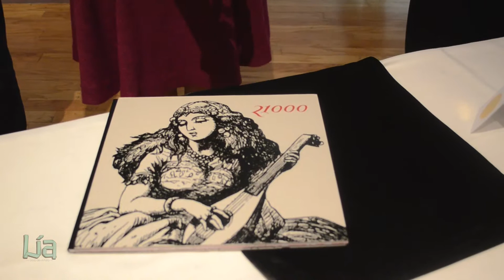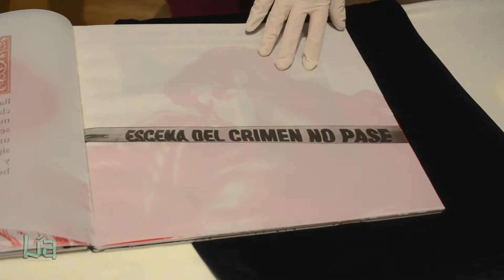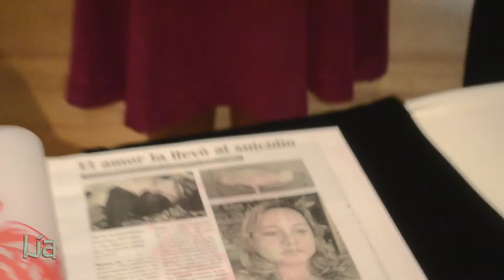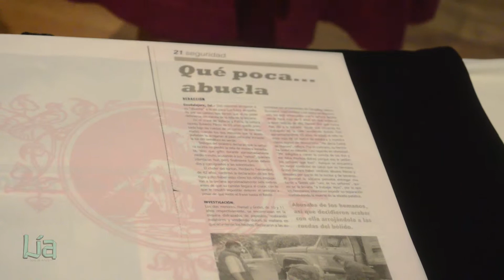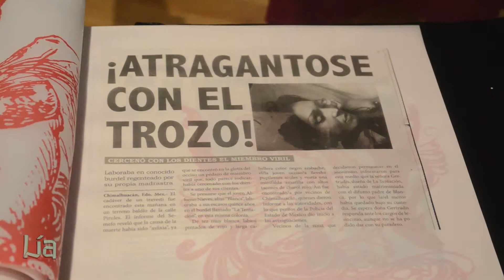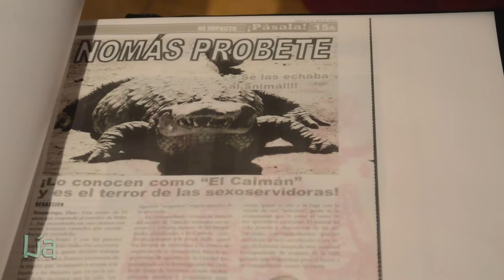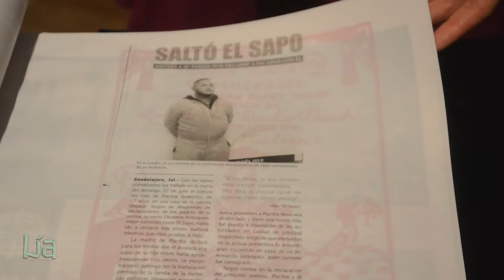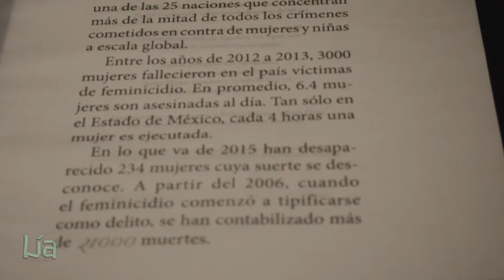Entrevista Ave Barrera - Ganadora 3er Concurso Internacional de Libro de Artista (FoLia, 2015)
Lía Editorial se suma a los objetivos de Lía de promover a los Libros de Artista y sus creadores:
posicionarlos como actores significativos dentro del mundo del arte y la sociedad.

Nuestra editorial brinda una plataforma a los artífices para darse a conocer de manera nacional
e internacional como productores de estas increíbles obras de Arte.

En Lía Editorial se realizan trabajos de edición de Libros de Artista,
coediciones con creadores y con otras editoriales.

Está ligada a la actualidad, a las nuevas tendencias
y a los métodos mas efectivos para producir Libros de Artista.